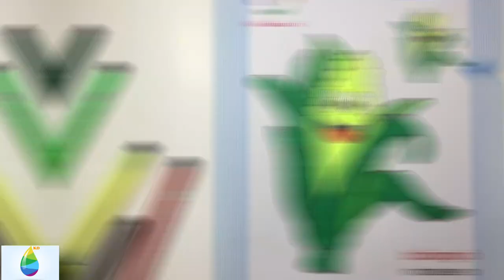Drawing | COLORING MAIZE EAR COLOR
Kid Drawing Channel free tutorials how to draw (Drawing) a complete picture for Babies, practice thinking, layout, and color scheme. Children will practice very high concentration, increase creativity for the Baby.
Thanks parents!